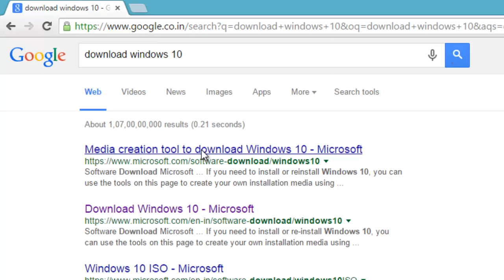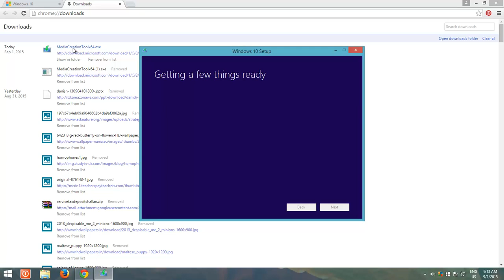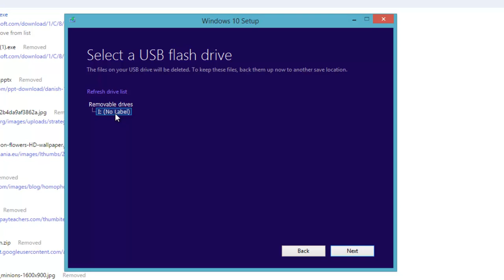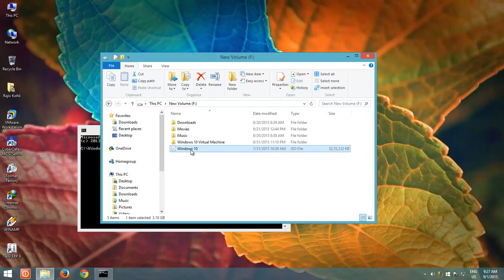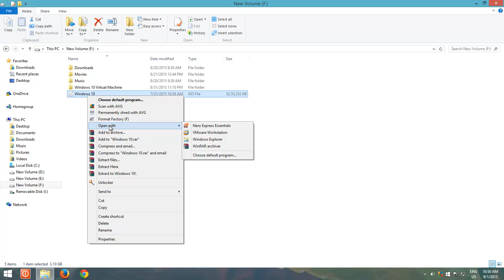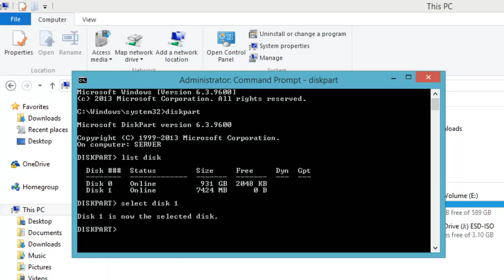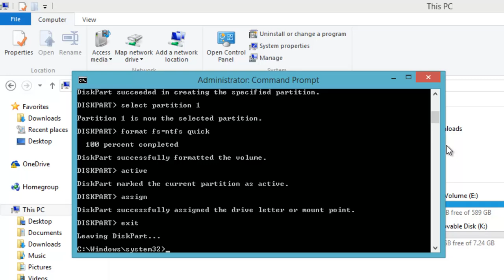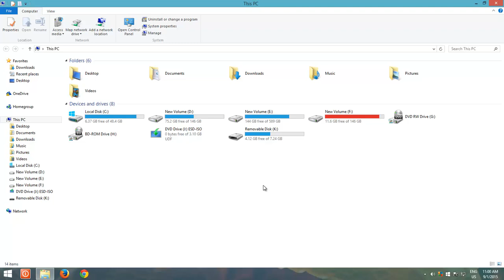How to Create Windows 10 Bootable USB Drive using Media Creation Tool or DISKPART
Windows 10 Bootable USB Drive is a must-have tool in your kit. In this tutorial, you will learn 2 different methods of creating a Windows 10 Bootable USB Flash Drive.

Using Media Creation Tool, you can either directly create a Bootable USB Drive for Windows 10, or you can download Windows 10 ISO file, which you can later burn on a DVD.

In the second method, we will use Windows 10 ISO Image and DiskPart utility to create a Windows 10 Bootable USB Drive. DiskPart utility is really helpful when you don't have any third-party utility available to create bootable media.